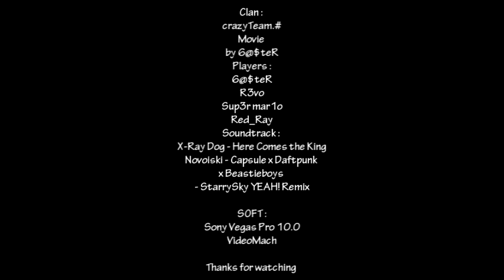Clan crazyTeam.#...movie by 6@$teR.mp4